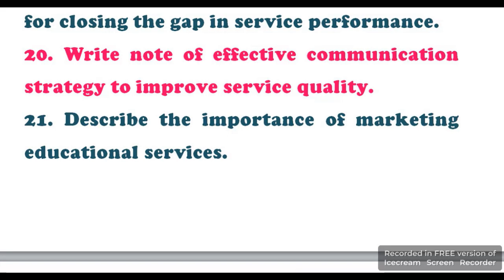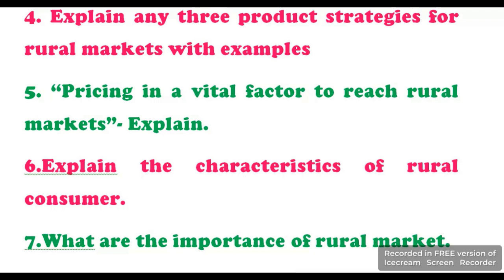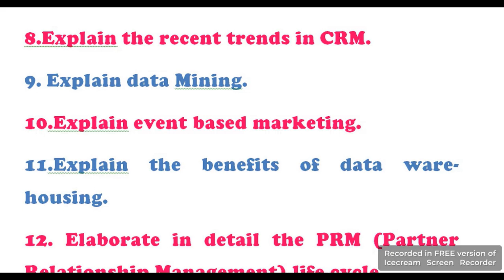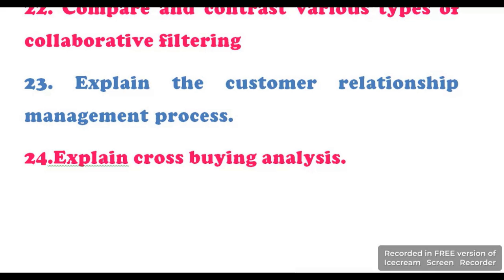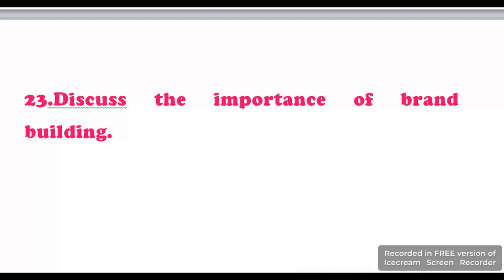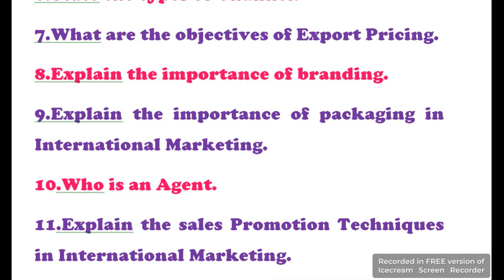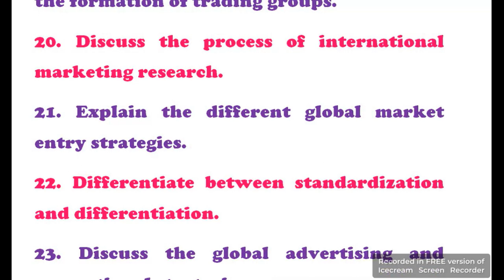MBA MARKETING SEM 4 PONDICHERRY UNIVERSITY DD/TWINNING EXAM IMPORTANT QUESTIONS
MBA MARKETING SEM 4 PONDICHERRY UNIVERSITY DD/TWINNING EXAM IMPORTANT QUESTIONS, HOW TO PREPARE UNIVERSITY EXAM, EASY WAY TO GET MORE MARKS IN THE UNIVERSITY EXAM, MBA  SOLVED QUESTION PAPER BOOKS, PONDICHERRY UNIVERSITY QUESTION PAPER WITH ANSWER, SIMPLE WAY TO CLEAR UNIVERSITY EXAM, WHAT IS THE PASS MARKS IN THE SEMESTER EXAM, MBA SEMESTER 4 ALL SUBJECTS PAST QUESTION PAPER, MBA QUESTION PAPER FOR DD